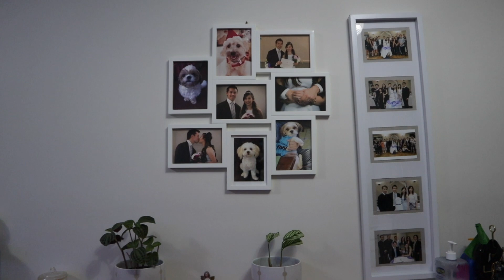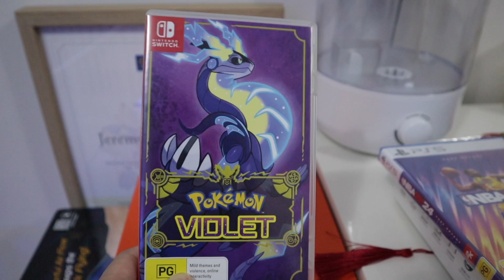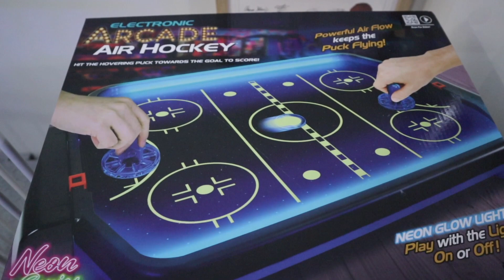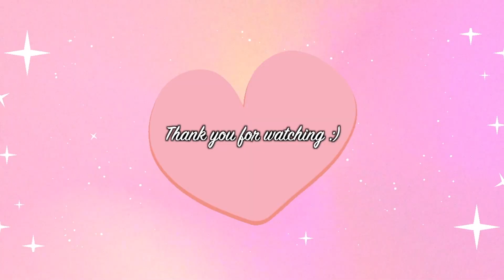NAG LUTO SI HUBBY + MAY MGA NABILI NA FOR CHRISTMAS [ClassicChaVlogs]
Blood test for my upcoming appointment with my specialist and we also had Korean BBQ for our brother's birthday dinner.

Instagram, Tiktok and X (Twitter): @classiccha_